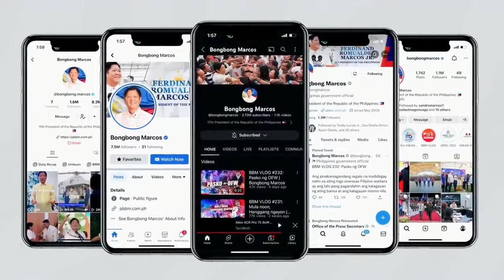PBBM gets the Gold Play Button from YouTube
Congratulations PBBM for his Gold Play Button from YouTube